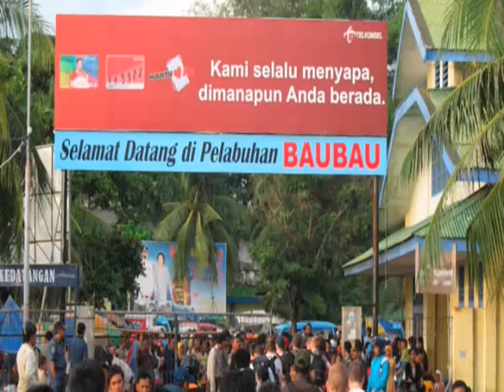Cockshut Hill Indo Trip Part 1